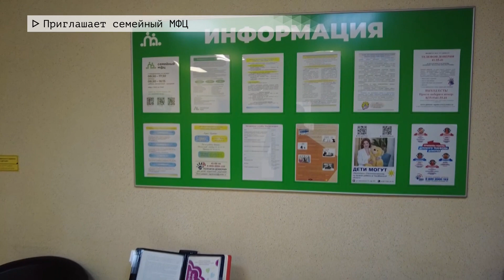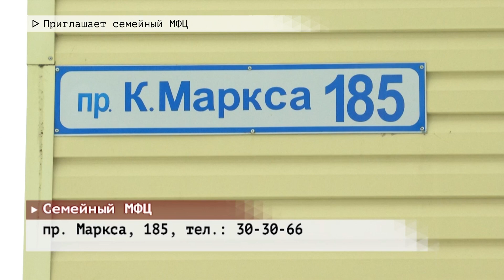Время местное. Эфир: 25-11-2022- Приглашает семейный МФЦ